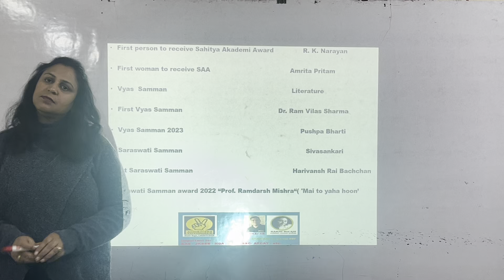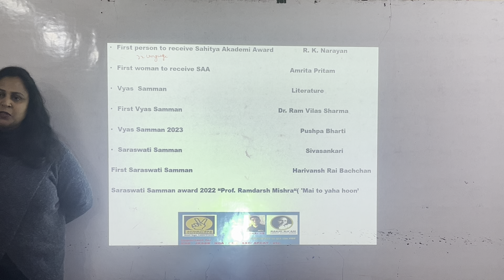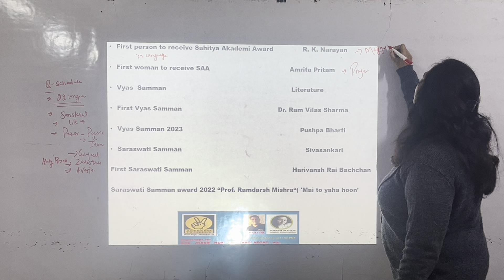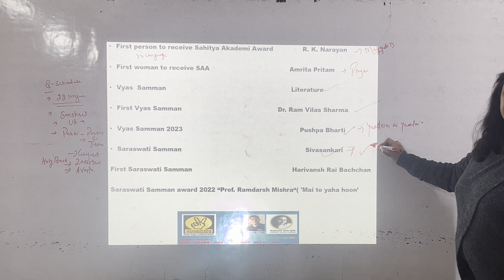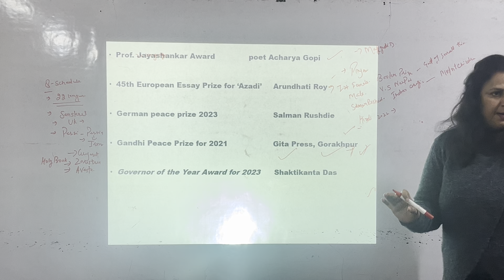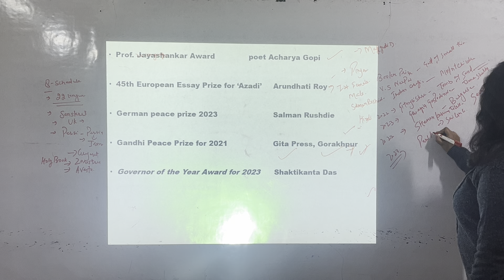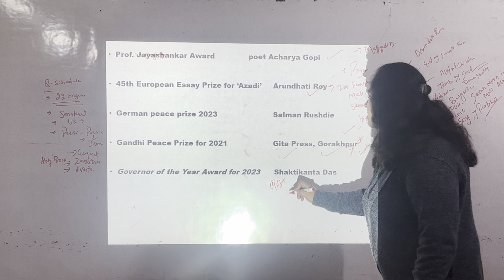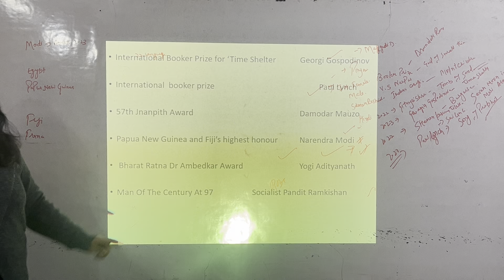Set 11|Awards | part 2 |important for sainikschool